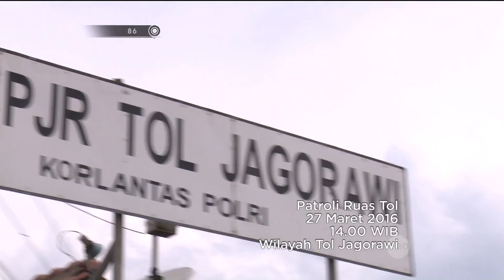Ipda Syabillah - Patroli Ruas Tol Jagorawi - 86